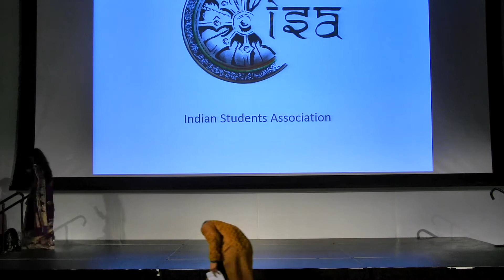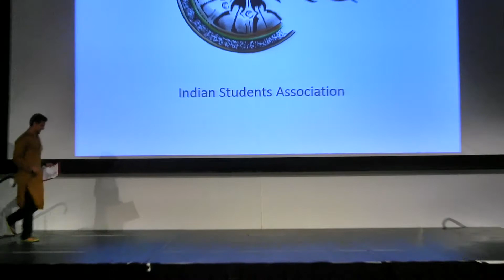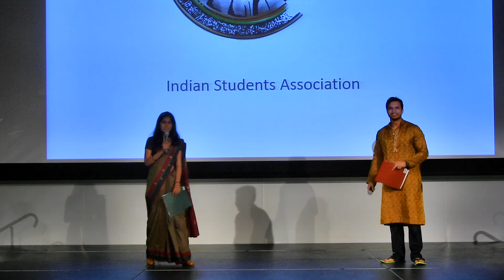7 Sexy Babloos Group Dance